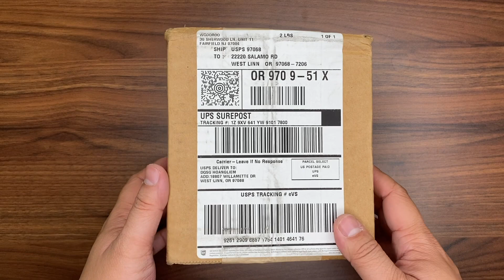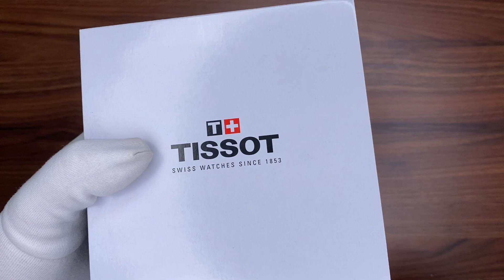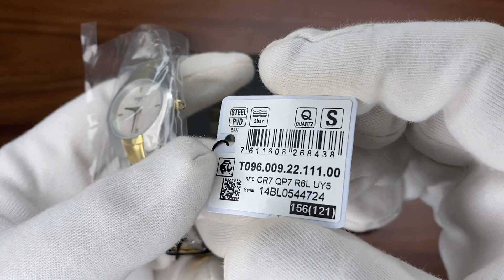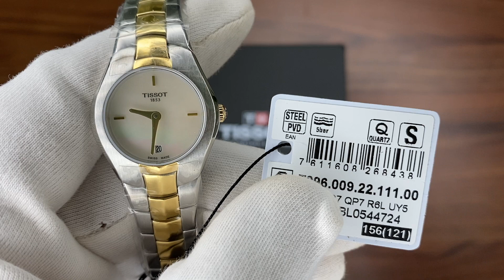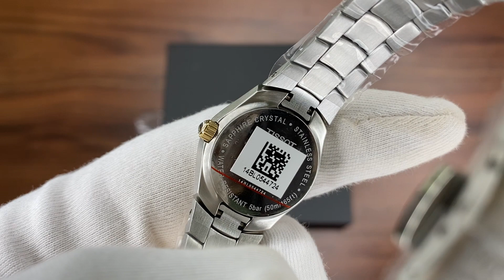Xship.vn: Tissot T-Round Mother of Pearl Dial Two-tone Ladies T096.009.22.111.00 (T0960092211100)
Tissot T-Round Mother of Pearl Dial Two-tone Ladies T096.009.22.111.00 (T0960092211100) có đường kính 25.9 mm và độ dày 6.25 mm. Mặt kính được làm bằng chất liệu kính sapphire. Khung vỏ được làm bằng chất liệu thép không gỉ 316L. Bên trong khung vỏ là bộ máy quartz có độ chính xác cao. Dây đeo được làm bằng thép không gỉ và được kết hợp bởi 2 tone màu bao gồm màu bạc của thép và màu vàng gold được mạ bằng công nghệ PVD.